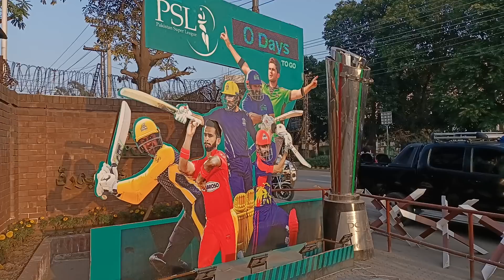BREAKING 🔴 Pak Army take control of Gaddafi Stadium for PSL 7 Matches in Lahore | HBLPSL7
Karachi kings Captain Babar Azam in under criticism
Babar Azam PSL Performance
Babar Azam Pakistan Cricket team
Babar azam and karachi kings
sharjeel khan highlights
Sharjeel khan PSL cricket
sharjeel khan
Lahore Qalandars Head coach Aqib Javed Interview about Shaheen Shah Afridi and Babar Azam Captaincy in PSL 7
Pakistan Super League 2022 PSL Highlights
Lahore Qalandars highlights
Karachi kings highlights
Peshawar Zalmi Highlights
Multan Sultans highlights
Islamabad United Highlights
Quetta Gladiators Highlights
Pakistan Super League show
PSL cricket show
Shahid Afridi PSL
Babar Azam press conference
Babar Azam talk about shaheen shah afridi
Babar Azam press conference PSL 2022
Babar azam vs Shaheen shah afridi
Babar Azam shaheen afridi Lahore vs Karachi kings PSL 2022
Atif Aslam and Aima Baig to sing HBL PSL 2022 anthem
shaheen afridi autograph with fans on Pakistan currency note
shaheen shah afridi pakistan bowling

Mohammad Amir Salman Iqbal Wasim Akram Babar Azam Karachi kings squad
Amir PSL News
Amir KK News
Amir Resigned Karachi kings
pSL players retained list final players PSL squads update PSL draft 2022

PSL Foreign players will start coming from 10 January 2022
HBL PSL 7 2nd phase starting from February 5 in Lahore
PSL 2022 final will be played at Gaddafi Stadium. Lahore

PCB decided to hold the drafting of PSL on December 8 in Lahore
Pakistan Super league Draft date
PSL 2022 drafting
Babar Azam PSL
Shahid Afridi PSL 2022

Pakistan vs Bangladesh 2st test Match Latest news
BBN SPORTS NEWS
Pakistan CRICKET NEWS
BBN SPORTS CRICKET
BBN PCB NEWS
Pakistan Cricket Team training
Pakistan Cricket Team practice
Pakistan practice session
Babar Azam vs Bangladesh
BAN vs Pakistan cricket
Test Match Pak vs Bangladesh
Ramiz Raja  2025
Rameez Raja About Pakistan India Cricket relationship
Pakistan Cricket match Bangladesh
ShahNawaz Dhani vs Bangladesh
Haider Ali vs Bangladesh
Bangladesh cricket Vs Pakistan
পাকিস্তান বনাম বাংলাদেশ
পাকিস্তান বনাম বাংলাদেশ তৃতীয় টি-টোয়েন্টি ম্যাচ
বাংলাদেশ ক্রিকেটের আজকের ম্যাচ
পাকিস্তান ক্রিকেট
Hasan Ali Catch drop
Shaheen Afridi and Haris Rauf bowling
Pakistan Cricket fans Reaction after lost Semi final vs Australia
Pakistan cricket team crowd reaction
Hasan Ali fans reactions
Pakistan vs Australia Semi final fans crying
Chacha Cricket fans Reaction
chacha Bashir crying Pakistan Team lost Semi final reaction
Fans celebrations Pakistan vs Australia Semi final
Pakistan Cricket team Announced
Pakistan Cricket news
Pakistan tour of Bangladesh News
pak vs BAN highlights
Dubai stadium Pakistan Cricket team fans reactions Indian media Pakistan lose semi final
Pakistan cricket fans sad crying Semi final
cricket world cup final Pakistan team crying
Pakistan Cricket team
istani media reactions
Indian media reactions Pakistan cricket team vs Australia Semi final defeat
Shoaib Malik and Mohammad Rizwan Health Update
Mohammad Rizwan and Shoaib Malik Suffering flu
Shoaib Malik and Rizwan Update
Pakistan team practice
Pakistan players fun
Babar Azam Batting vs Bangladesh
Babar Azam before Pakistan vs Australia ICC T20 World Cup Semi final
Babar Azam Talk About Semi final Vs Australia
Babar Azam Hasan Ali performance
Babar Azam today press conference
pre match press conference Babar Azam
ICC Men’s T20 World Cup in the UAE.
Pakistan T20 World cup news
latest ICC World Cup News Semi final
semi final ICC T20 World Cup
Pak vs AUS Pakistan Cricket World cup
Babar Azam fans Reaction
Pakistan vs Australia cricket breaking news
ICC world cup breaking news India world cup semi final
Pakistan super League countdown clock start at Lahore Gaddafi
Pakistan super League draft update

Babar Azam Press conference before Pakistan Super League
PSL Lahore matches
PSL Lahore Gaddafi Stadium
PSL teams security
PSL VIP protocol
PSL VIP protocol security